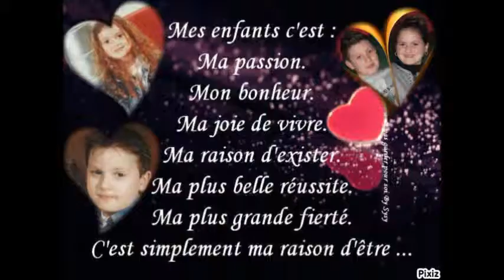ma joie de vivre mes amours à moi je vous aime